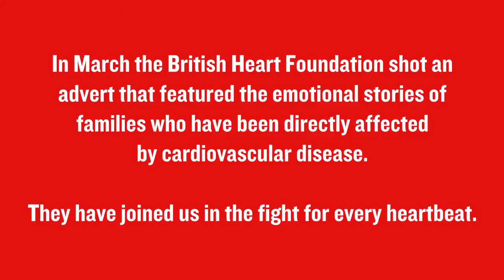British Heart Foundation - Legacy, the stories behind the advert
In March we shot an advert that featured the emotional stories of these families who have been directly affected by cardiovascular disease. These are their stories.

See how they have joined the fight for every heartbeat.